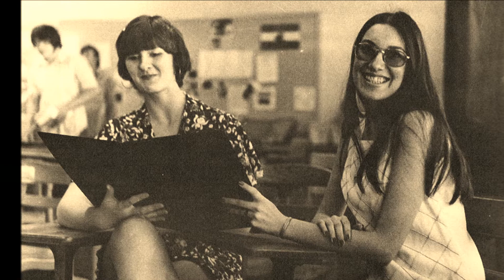Good times at Ava High